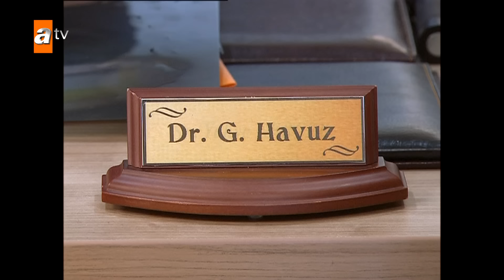Yahşi Cazibe 37. Bölüm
Yahşi Cazibe 37. Bölüm Özeti:
Kemal ve Cazibe arasındaki ismi koyulmamış duygusal bağ, Simge yüzünden bir kez daha sonsuza dek kopma noktasına gelir.
Hulusi’nin hiçbir zaman kendisine Kemal’le evlenme izni vermeyeceğinden korkan Simge, sahte bir doktor vasıtasıyla ölümcül bir hastalığa yakalandığını duyurur babasına.
Kızının amansız bir hastalığa yakalandığını öğrenen Hulusi, son arzusuna yani sevdiği adamla evlenmesine razı olur.
Haberi alan ve çok üzülen Kemal ve Cazibe için de yapacak bir şey yoktur. Cazibe boşanmaya razı olur ve Kemal Hulusi ile Simge’nin erkek arkadaşı olarak tanışmak ve kız istemek için yola çıkar.
Komiser Ejder Taşkın ise küçük Şeref sayesinde Kemal ve Cazibe hakkında bilgi toplamak peşindedir.

Yapım  : Süreç Film
Yönetmen : Bora Onur
Senaryo  : Gani Müjde – Tükenmez Kalem